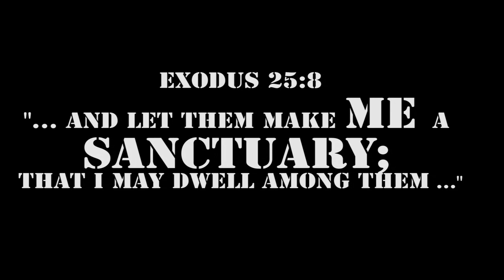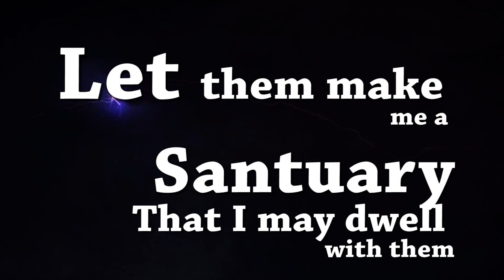The Gospel According to Saint Moses; Episode 26: What on the Altar ?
What is the proper sacrifice to place at the altar?

let us learn in this episode.